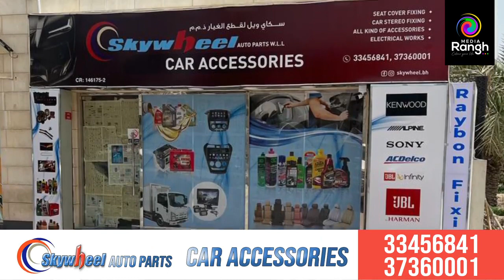കാർ ആക്സസറീ സിന് ഉമൽഹസത്ത് സ്കൈ വീൽ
കാർ ആക്സസറീ സിന് ഉമൽഹസത്ത് സ്കൈ വീൽ | car skywheel accessories caracessories carparts news inaugration Update BahrainUpdates mediarangh uptodate bahrain autoparts BahrainToday ttalk TodaysTalk haleelrahman Car accessories shop caraccessories Bahrain Breaking News Bahrain Keraleeya Samajam Nesto Hypermarket